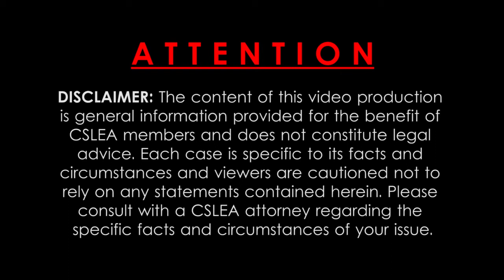Progressive Discipline Featuring CSLEA Legal Counsel Jim Vitko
A CSLEA Presentation: CSLEA Legal Counsel Jim Vitko discusses progressive discipline as it pertains to CSLEA members.